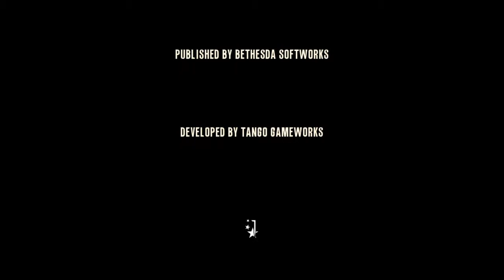The Evil Within. The conséquence. Chapitre 4. La fin.